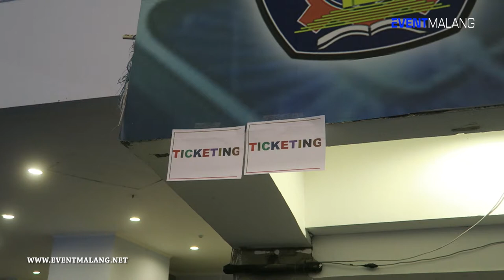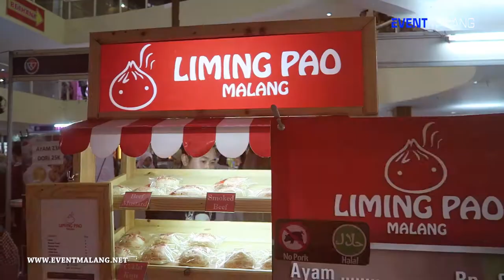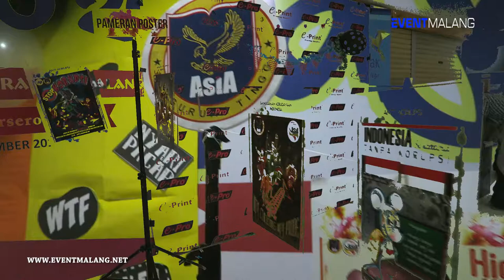MARKETING FAIR 2017 DAN ASIA FESTIVAL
SNAPSHOT MARKETING FAIR 2017 DAN ASIA FESTIVAL